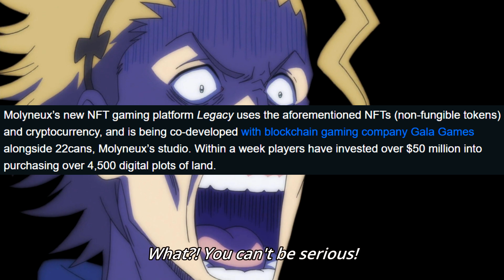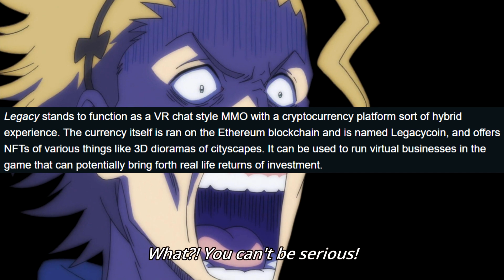NFT Gaming is Here to Stay, Like it or not.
Ubisoft may be too incompetent to make them work, but then Peter Molyneux shows up and makes over $50mil almost instantly.

Background from Black Clover